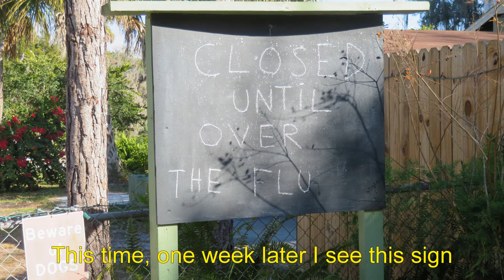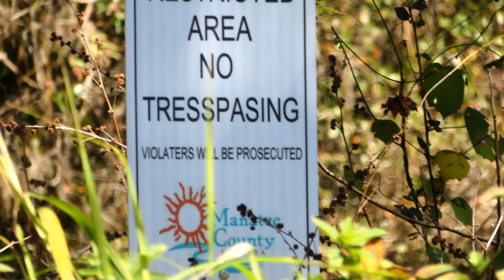Manatee River Winter 2020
Kayaking the Manatee River
Upstream from the Highway 64 bridge